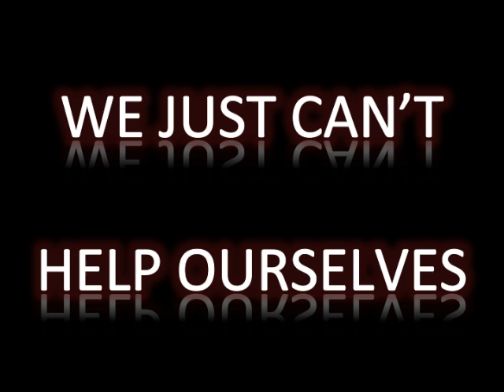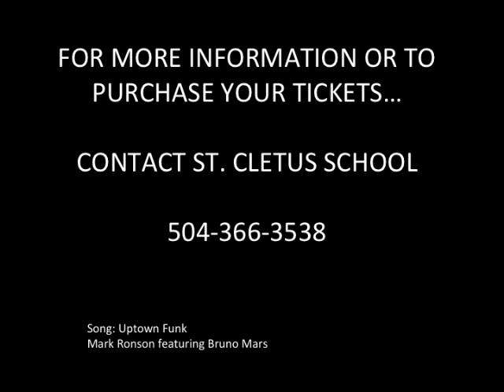St. Cletus Gala's Big Announcement 2015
St. Cletus Gala's Big Announcement for 2015!